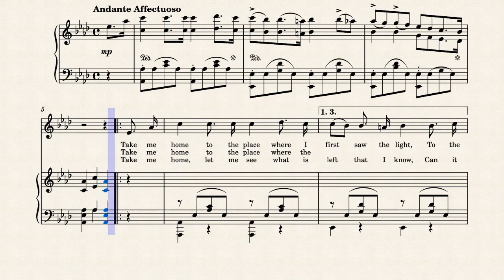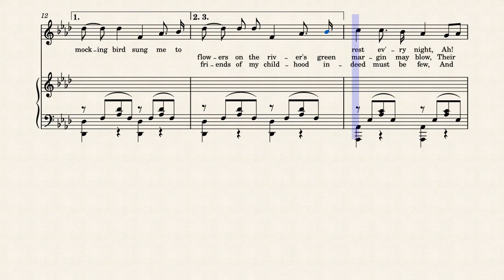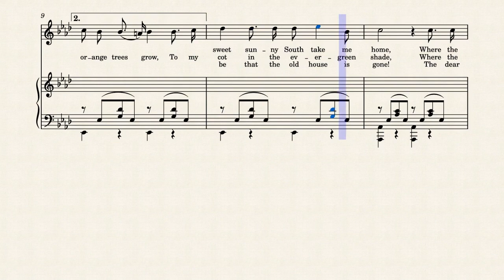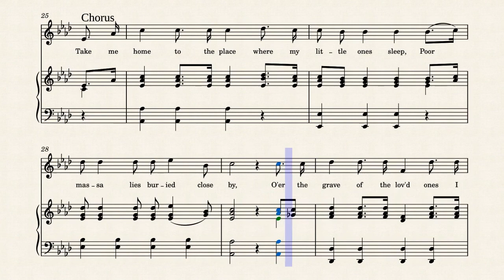Take Me Home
1865